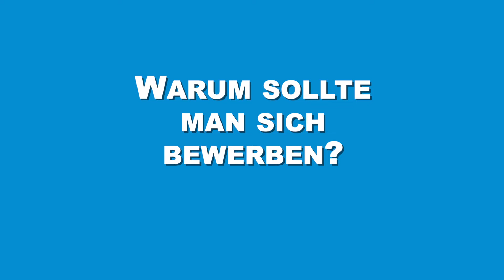Deine Ausbildung bei: Beurfsgenossenschaft ETEM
Bereit für deine Ausbildung?
Berufsgenossenschaft ETEM sicher und vielseitig im öffentlichen Dienst.